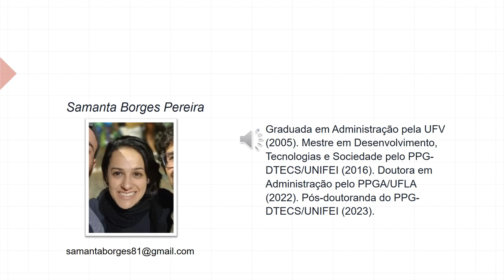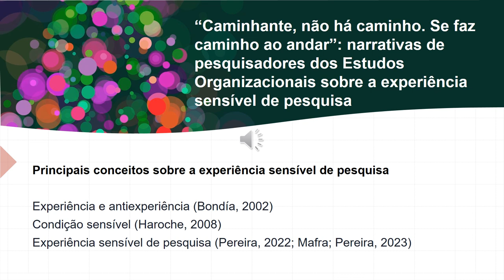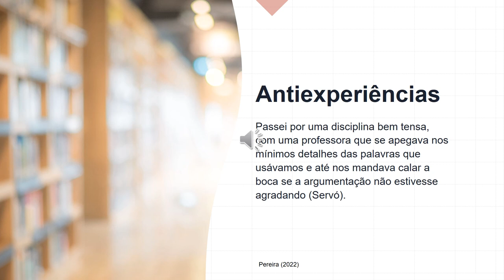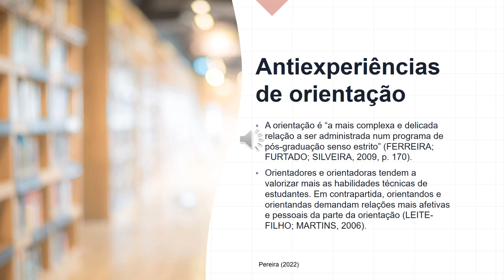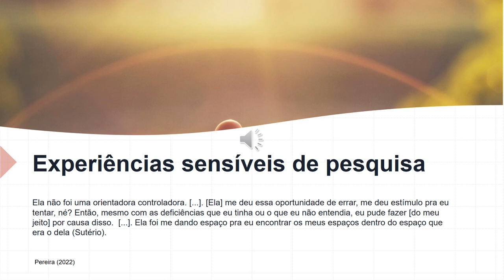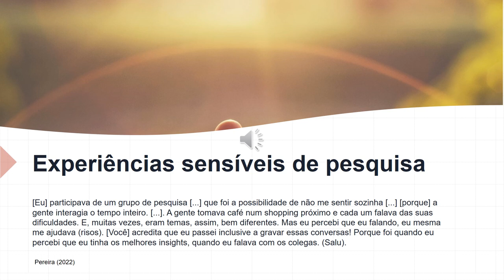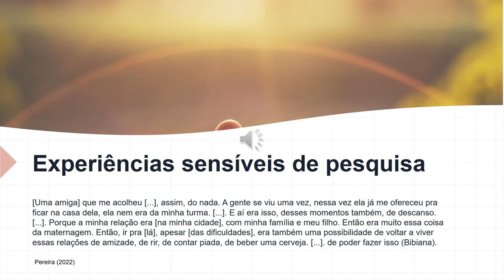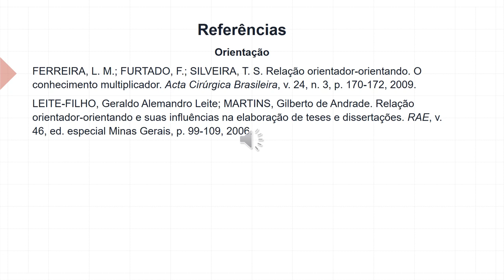Researchers' narratives about sensitive anti-experiences and experiences in postgraduate programs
This video is part of Dr. Samanta Pereira's postdoctoral research project, made exclusively for WREN's event "Building Bridges: Fostering healthier relationships between supervisors and postgraduate candidates", taking place in 23rd November 2023 7pm (BRT) / 24th November 2023 9am (AEST). Thanks, Samanta, for sharing this insightful project with us!

Samanta Borges Pereira graduated in Business from the Federal University of Viçosa (2005). Master in Development, Technologies and Society from the Federal University of Itajubá (UNIFEI) (2016). PhD in Administration from the Federal University of Lavras (2022). Postdoctoral student in the Postgraduate Program in Development, Technologies and Society (PPG-DTECS/UNIFEI) (2023).